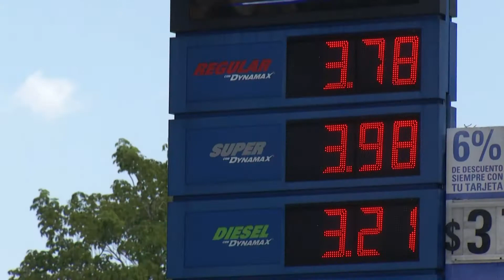Sondeo de precios en la canasta básica en el centro de San Salvador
A pesar de los constantes incrementos que se han registrado en los combustibles, comerciantes del centro de San Salvador coinciden en que algunos productos de la canasta básica han sufrido aumentos en sus precios, mientras que otros hacen todo lo posible por no elevar los costos en su venta.